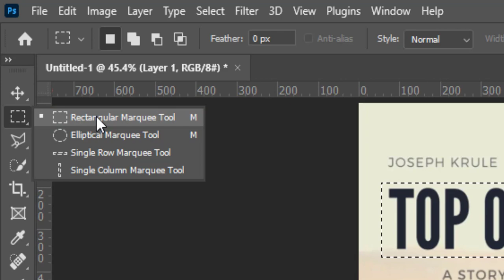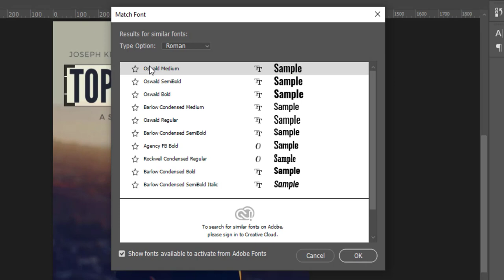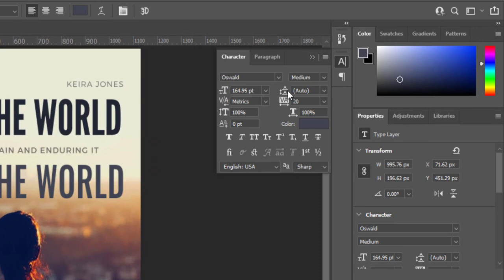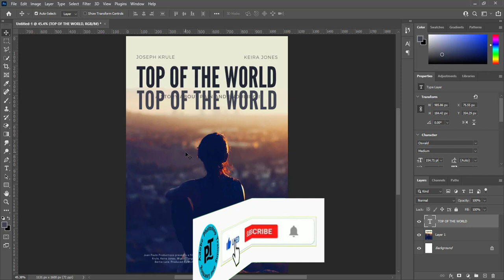Match Font in Photoshop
Learn how to match and find fonts in Photoshop. Break down every option and secret of tool has to offer so that you can choose the one that works best for you.
💡 TOPICS IN THIS VIDEO 💡
🔎 HASHTAGS 🔎
In this tutorial I will show how we can find fonts through Adobe Photoshop. we can find fonts and the name of fonts name. You can match fonts that appear in your images or photos by using the Match Font feature in Adobe Photoshop. Learn how to find existing fonts that match the selected text.
Open the image in Photoshop and select the Rectangular Marquee Tool. Use this tool to select the area of the image that contains the text you want to match.
00:25 | Brief
00:31 | Intro
01:05 | matching font
01:46 | font name
02:09 | stretching fonts according to poster
02:48 | how to search fonts name
03:00 | tip
03:09 | ending